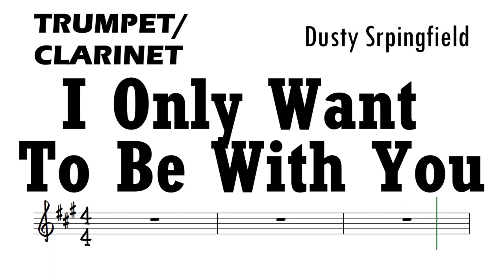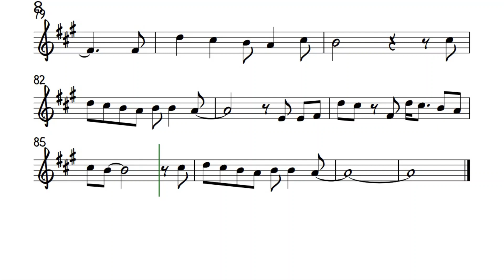I Only Want To Be With You Trumpet Clarinet Sheet Music Backing Track Play Along Partitura